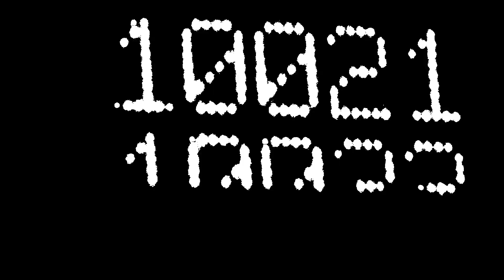The Symphony of Broken Memmories2018 by Lazaridis George